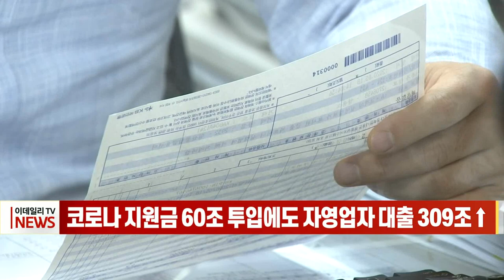코로나 지원금 60조 투입에도 자영업자 대출 309조↑ (20221024)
정부가 코로나를 겪으며 방역 조치로 피해를 본 소상공인과 자영업자에게 지급한 지원·보상금이 60조원에 달하는 것으로 나타났는데요. 그러나 이런 대규모 지원에도 자영업자의 대출 잔액은 코로나 전보다 300조원이 넘게 증가했습니다.

중소벤처기업부에 따르면, 2020년 9월 새희망자금부터 올해 2분기 손실보상금까지 기지급됐거나 지급 중인 소상공인 코로나 지원금과 보상금이 총 60조3천억원으로 집계됐습니다.

정부가 대규모 지원에 나섰지만, 소상공인과 자영업자의 살림살이가 크게 나아지진 않았습니다. 올해 6월 말, 현재 자영업자 대출 잔액은 994조 2,000억 원으로 코로나 사태 전인 2019년 말보다 309조 3,000억 원 늘었습니다.